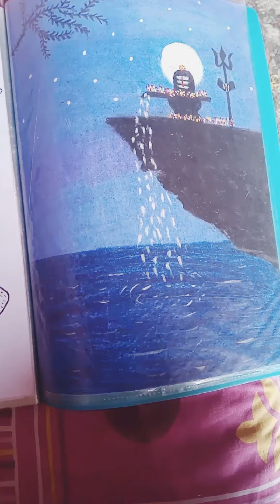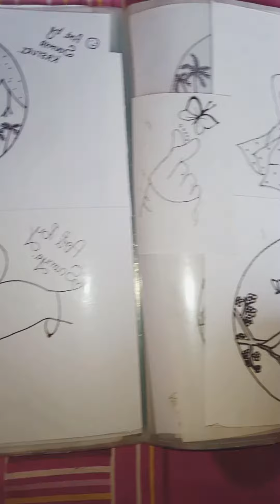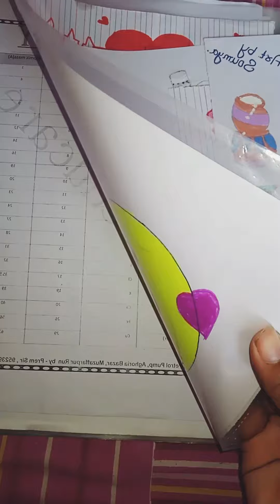My sketch tutorial ❤️sketch